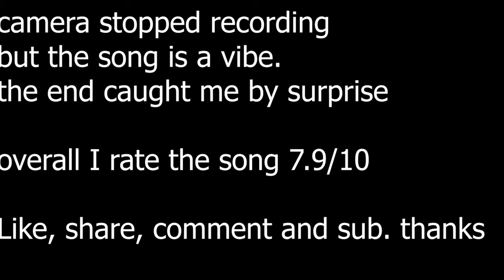D15 Hoodz X BVB Jayti - Azbo (Official Music Video) || REACTION VIDEO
Reaction video shot and edited by me